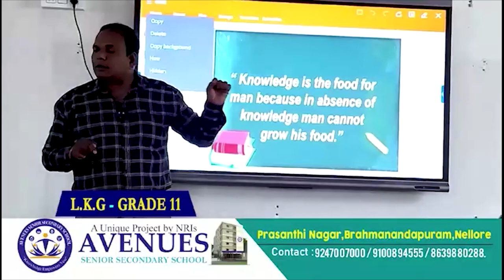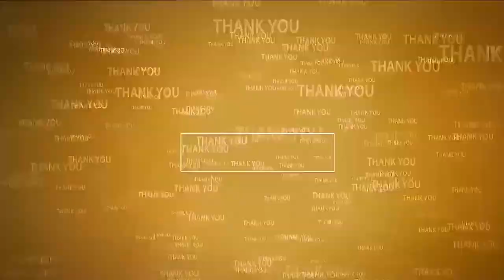గ్రామ సమస్యలపై దృష్టి సారించాలి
- ఎంపీపీ చింతంరెడ్డి ప‌ద్మావ‌తి
- సీతారామ‌పురం ఎంపీడీవో కార్యాల‌యంలో స‌ర్వ‌స‌భ్య స‌మావేశం